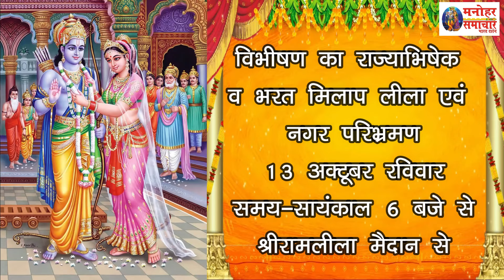श्री रामलीला और श्री जनकपुरी महोत्सव आयोजन का सम्पूर्ण विवरण | Ramlila | Jankpuri | Manohar Samachar